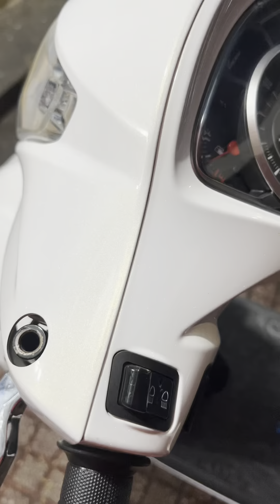vision Dọn full Ngoại hình bảo dưỡng Những thứ Cần Thiêt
Dọn Xe Ib Mình Tư Vấn Nhen Ae
220 Thái sanh Hạnh p8 mỹ Tho tiền giang